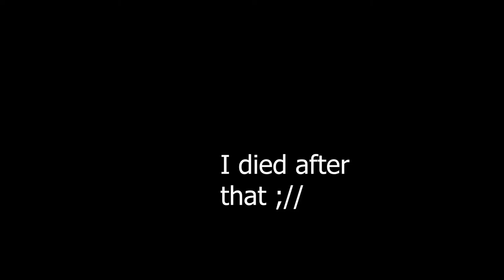Chest trapping kids and Default dancing of them.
Hey hope you enjoyed!

1st. Wii  vibe remix
2nd. Afternoon Of Konoha
3rd. Electro Swing Jamie Berry - Sweet Rascal
Pack: Dewces private pack!